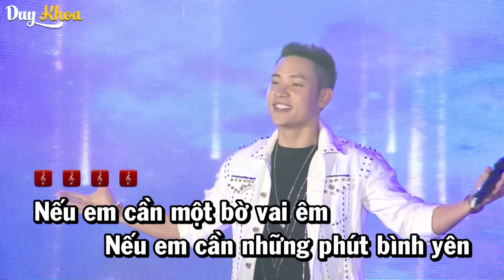KARAOKE - Bản tình ca đầu tiên - DUY KHOA [Beat gốc]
Phiên bản karaoke chính thức và beat nhạc gốc được chính Duy Khoa lựa chọn và đăng tải. Chúc các bạn hát thật hay ca khúc này của Duy Khoa nhé!

✪ Kênh Youtube chính thức của ca sỹ Duy Khoa.

» Mr Nam 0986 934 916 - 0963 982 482
© Bản quyền thuộc về ca sỹ Duy Khoa
© Copyright by Duy Khoa Singer ☞ Do not Reup